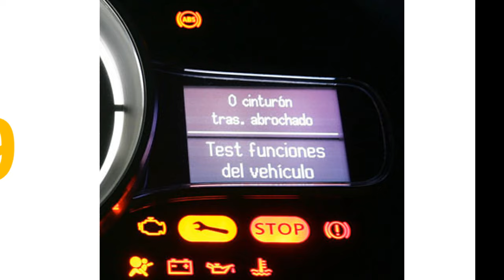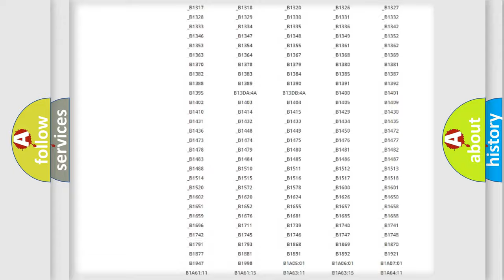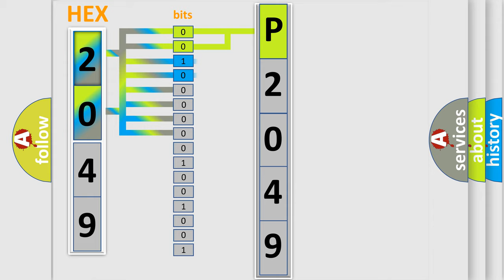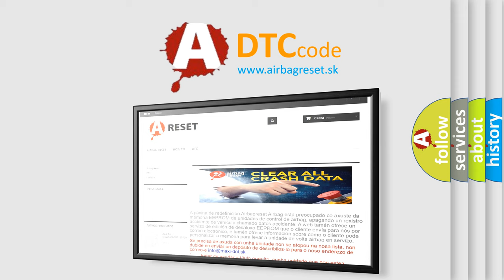DTC Ford P2049 Short Explanation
Contents:
0:21 Basic DTC analysis according to OBD2 protocol standard.
1:48 Insight into programming
2:58 A diagnostically understandable description of the Diagnostic Trouble Code
3:05 Basic error definition

Make:
Ford
Code:
P2049
Definition:
Reverse Gear Switch - Signal Stuck High
Description:
Anti-lock Brake System (ABS) Module detects the signal from the reverse gear switch actuator is stuck closed.
Cause:
REVERSE GEAR SWITCHANTI-LOCK BRAKE SYSTEM (ABS) MODULE